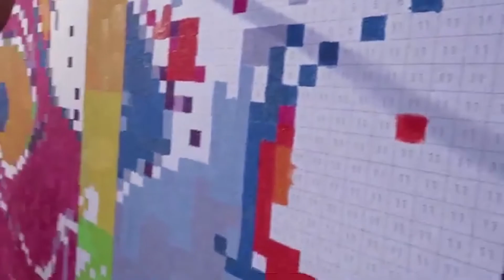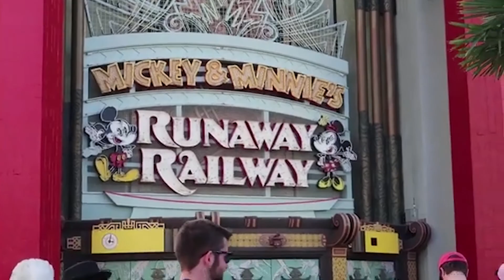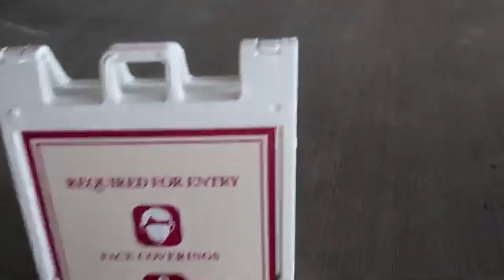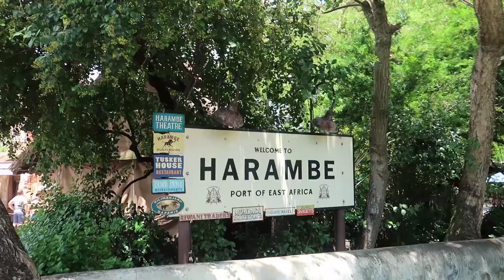My 2020 YouTube Year In Review!!!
2020 was definitely such a crazy year!!! I did still have a great time uploading videos here on my channel for you all.  I cant wait to see what 2021 has in store.